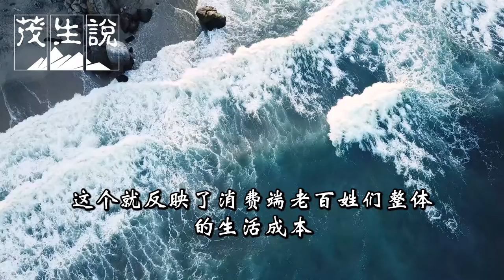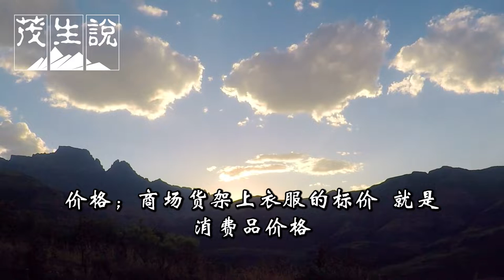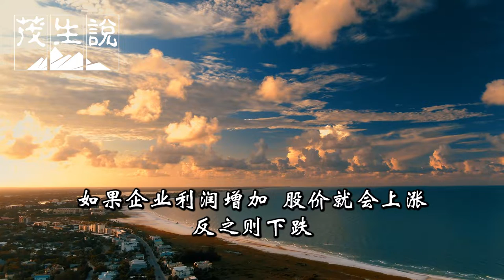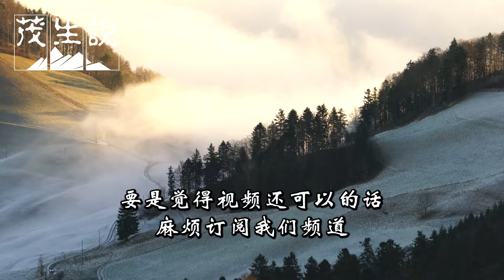什麼是PPI？分析經濟和股市的指標，如何讀懂經濟指標？以CPI和PPI為例